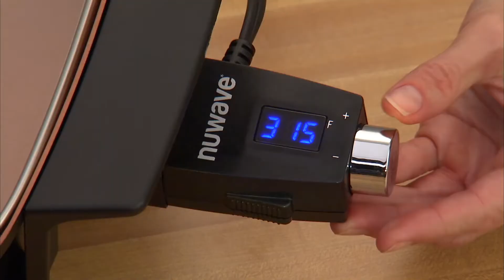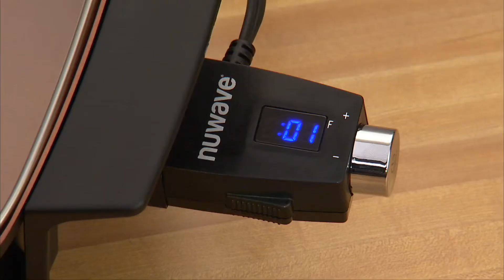Nuwave Medley Digital Skillet